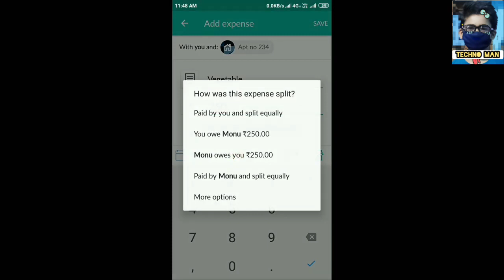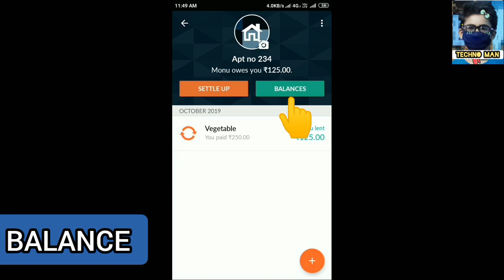How to use splitwise - track you expenses digitally 💰,borrow / lend money , remind them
Hello guys,

plz support (◕ᴗ◕✿)